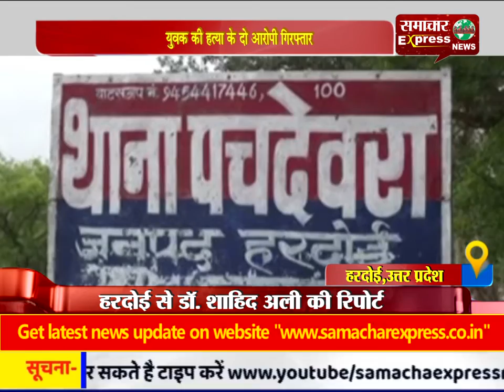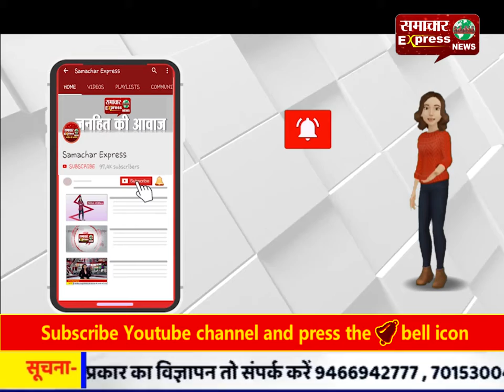युवक की हत्या के दो आरोपी गिरफ्तार